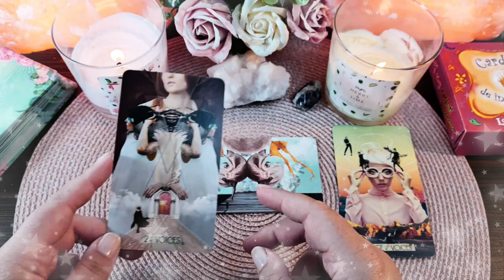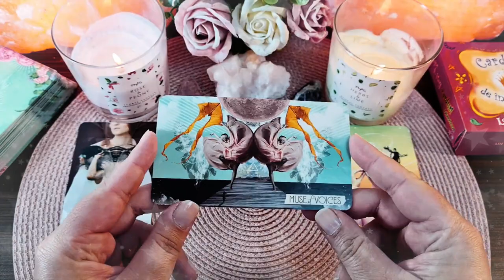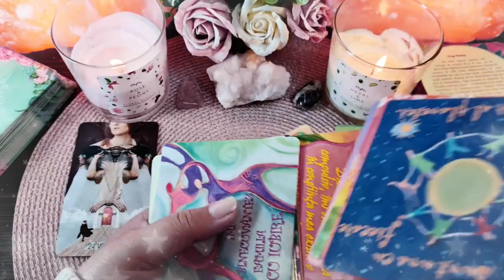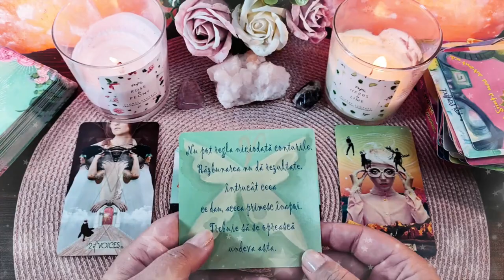Marți 11 Mai 2021 - Luna Nouă în Taur | 📅 Tarot zilnic | ❤️dragoste💊sănătate💲bani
În această etalare de tarot generală am extras 3 cărți pentru ziua de Marți 11 Mai 2021. Prima carte este pentru energia în dragoste  ❤️ a doua carte pentru sănătate ⚕️ și a treia carte pentru energia financiară 💲 (carieră, afaceri, bani). La final am extras și o carte oracol 🔮  din setul de cărți ale înțelepciunii. Aceasta este o etalare generală, prin urmare dacă nu rezonezi cu mesajul zilei îți recomand să vizualizezi analizele lunare pe care le-am pregătit pentru fiecare zodie în parte (dacă îți cunoști ascendentul vizionează mai întâi analiza lunară pentru acel semn zodiacal, pe urmă pentru zodia ta și la final pentru semnul zodiacal în care ai Luna natală sau o aglomerare de 4 sau mai multe planete). Dacă ai o anumită întrebare, sau o problemă care te macină îți recomand să vizionezi etalările de tipul alege-o-carte în care trebuie să te folosești de intuiția ta pentru a alege mesajul pe care trebuie să îl auzi acum (aceste etalări sunt atemporale, general valabile, indiferent dacă le vizionezi în ziua în care am extras cărțile sau peste câțiva ani, pentru că mesajul este ales de tine cu ajutorul intuiției).

Introducere 00:00
❤️DRAGOSTE💋  00:17
⚕️SĂNĂTATE💊 03:30
💲AFACERI, BANI, CARIERĂ💰 05:15
🔮 ORACOL – CARDURI DE ÎNȚELEPCIUNE 🧿 07:27